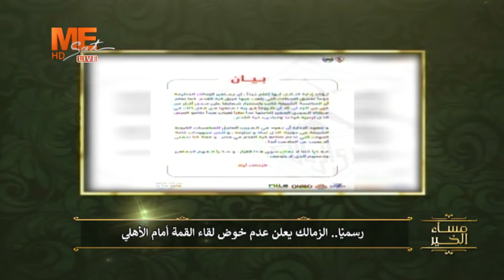الزمالك يعتذر عن عدم لقاء القمة مع الأهلي!!! هل يستمر الأمر حتى تحقيق المطالب؟!! أ. أمير نبيل يعلق.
الزمالك يعتذر عن عدم لقاء القمة مع الأهلي!!!
هل يستمر الأمر حتى تحقيق المطالب؟!!
أ. أمير نبيل يعلق.